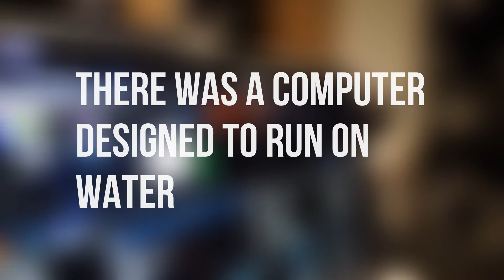The Computer That Ran On Water | Water Integrator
In the year 1936, Vladimir Lukyanov, a Russian Scientist built a Computer that ran on water! The Water Integrator was capable of solving the Partial Differential Equations.

Video by The Listings